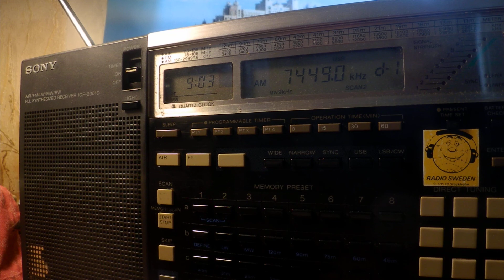15 06 2020 WBCQ 6 relay World's Last Chance Radio in Portuguese to Portugal 0900 on 9330 Monticello